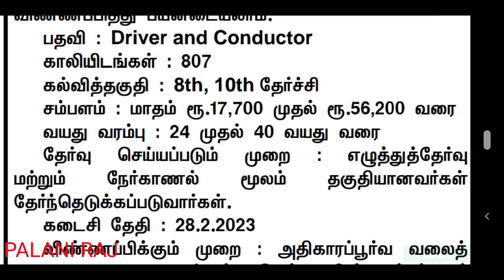TNSTC recruitment driver conductor latest official update | TNSTC job | TNSTC vacancy | TNSTC news